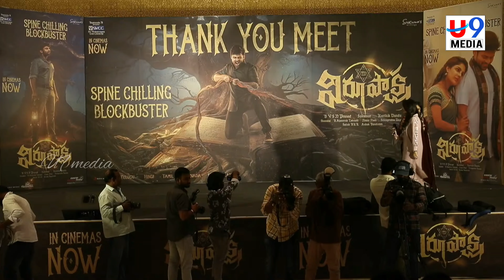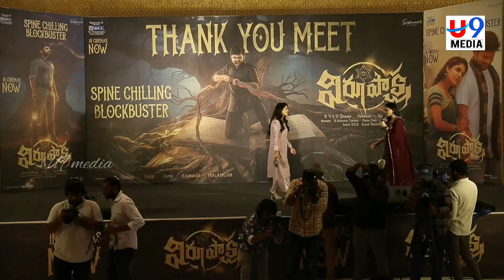Samyuktha Menon at Virupaksha Thank You Meet